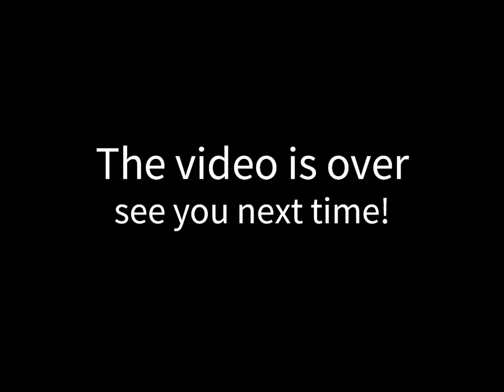How To Use Coffee Printer Part 2 - Before Power On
Prepare for power-on cinoart coffee printer

Before connecting the power, please make sure the machine is placed on a flat table and avoid high temperature and humidity when it working.

Please remove the screw in the back of the coffee printer, open the lid on the top of the machine, put the screw into storage hole for next use.

Because the machine has the same working principle as a 3D printer. We install the screw to fastening some moving parts in the machine to avoid damage during transit. So, if you need to transport the machine, please take out the screw from that storage hole and install it again.

Place the coaster in the center of the tray and then power on.